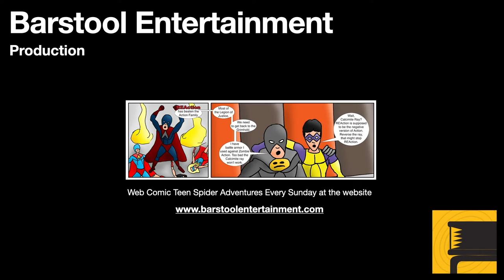Red Dead Redemption 2: Money Lending & Other Sins Parts 6 & 7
Arthur Morgan begins to see the truth about what is going on when he goes to collect debts for Herr Strauss.